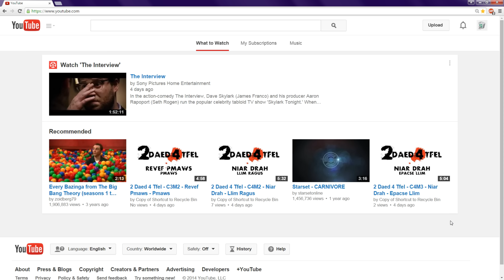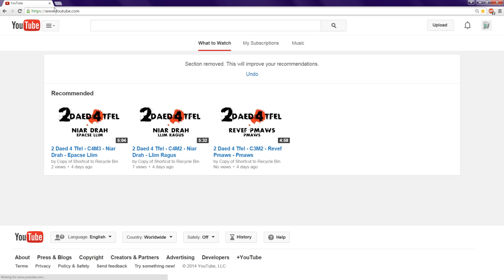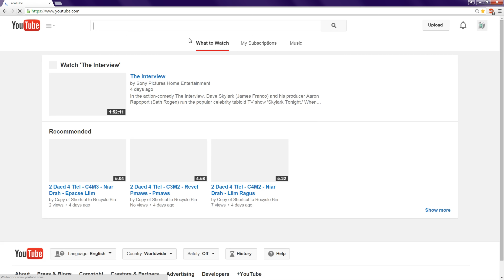Let's Play - YouTube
Tags for this video:
YouTube, The Interview, Homepage, Let's Play, Artificial Difficulty, Dark Souls

Tags YouTube suggested for this video (why):
Action Role-playing Game (Video Game Genre)
Kevin
Myspace
Msn
Hack
Google
Video Game (Industry)
Messenger
Hacker (Character Power)
Hacker (Interest)
Live
Don
Down
Hotmail
Account
There
Let's Play (album)
Begin
Album
Rudolf
New
Don (School Mascot)
Don Let
Brand
Industry (Organization Sector)
Let You
Them
Out
Won
Dogs
Beatles
Think
Sun
Your
Kevin Rudolf
Let Your
Shine
Scorpions
Him
Let Down
Let There
Kevin's
Wont
Mario
Let Snow
Ting
Java